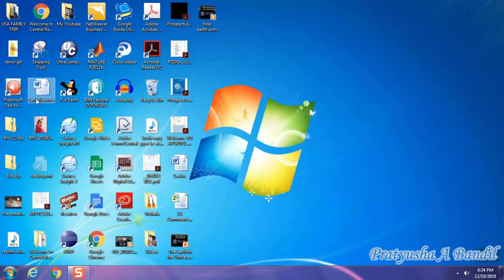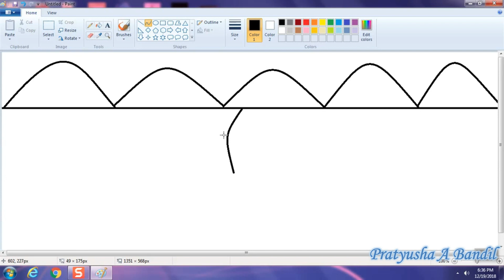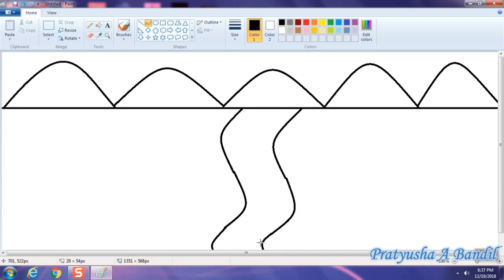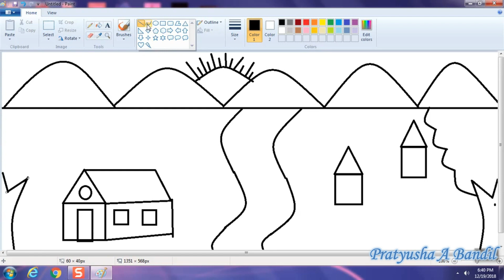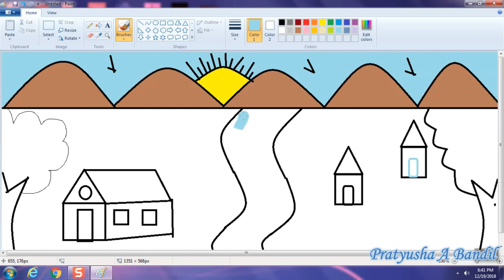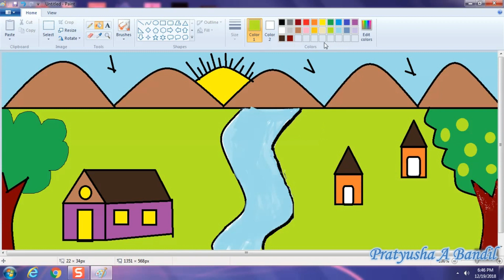Village Scenery || Beautiful Scene || Kids Activity || MS Paint Software